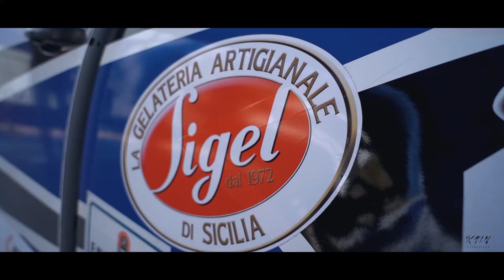14° Rally Valle del Sosio - Marcello Calandrino/Massimo D'Amico (Skoda Fabia R5)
Ecco a voi l'equipaggio Marcello Calandrino & Massimo D'Amico al 14° Rally Valle del Sosio a bordo della loro Skoda Fabia R5